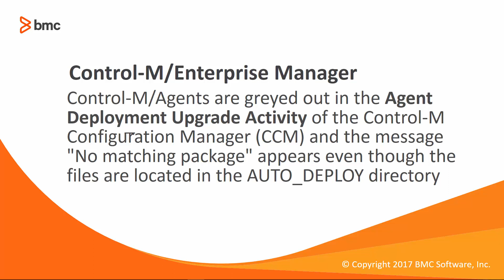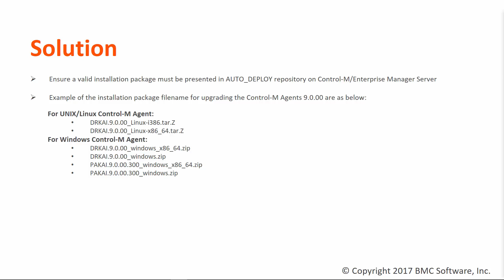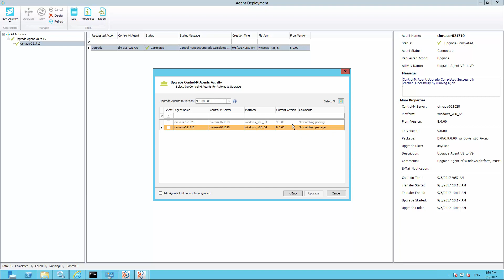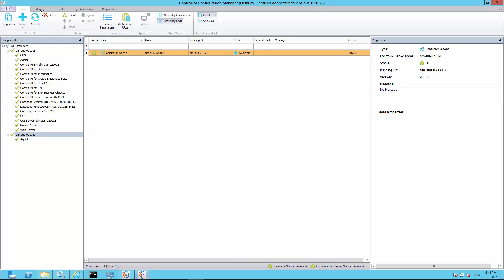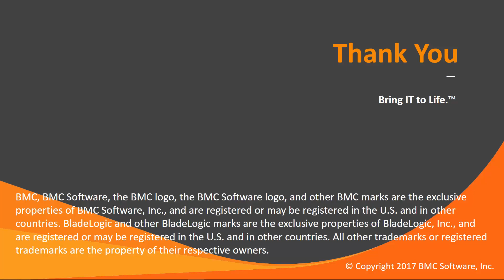How to resolve "No matching package" message in Control-M deployment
How to resolve when Control-M/Agents are greyed out in the Agent Deployment Upgrade Activity of the Control-M Configuration Manager (CCM) and the message "No matching package" appears.